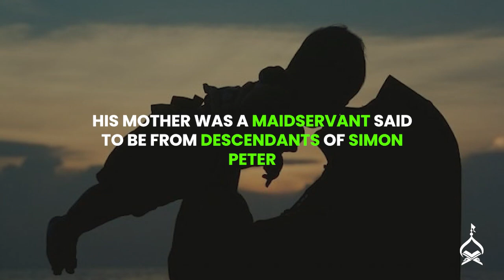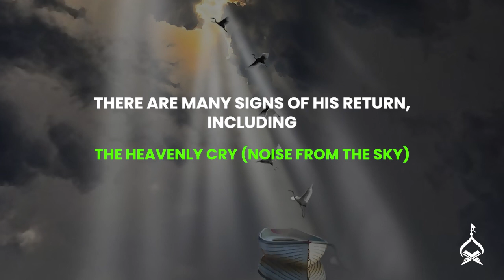Short Biography of Imam al-Mahdi (alaihis salaam) | Qaim Aal Muhammad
In the Quran, Allah has promised that His righteous servants shall inherit the world and that the religion of truth shall become universal.

In this video, we explore the life of the Imam who will complete the Prophetic mission and is commonly referred to in hadith as the "Upriser from Prophet's progeny" (Qaim Aal Muhammad).